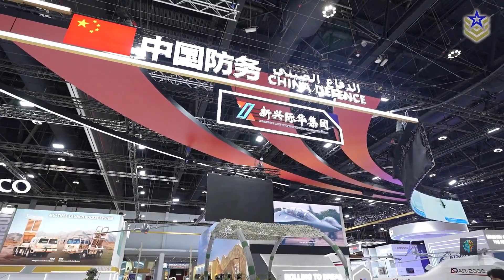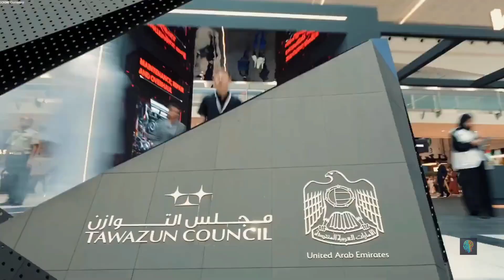China’s Humanoid Robot & Russia’s AI Weapons Leave IDEX 2025 in Shock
Prepare to be amazed. At IDEX 2025—the world's largest defense technology expo—Russia and China revealed some of the most advanced and terrifying military robots and weapon systems the world has ever seen.

In this video, we break down the most jaw-dropping highlights from the exhibition in Abu Dhabi, including:

💥 Russia’s X-69 cruise missile and new T-90M Proryv tank
🤖 China’s Unitree G1 humanoid robot performing real Kung Fu moves
🛡️ UK’s Traw Paladin anti-drone defense system
🛰️ Iran’s leaked FPV drone training footage
🚛 America’s Overdrive AI-powered autonomous military vehicles
🔊 Serbia’s Milos N unmanned combat platform
🚀 China’s SH-16A 155mm self-propelled howitzer with laser ignition
💣 Loitering munitions, battlefield drones, and next-gen robotics

These cutting-edge technologies are changing how wars will be fought—and which countries dominate the battlefield of tomorrow.

👇 Timestamps:
00:00 - Intro
01:12 - IDEX 2025 Overview
02:15 - Russia's Defense Highlights
04:02 - Iran’s Secret Drone Training
05:05 - UK’s Paladin Defense System
06:20 - USA’s Overdrive AI System
07:30 - China’s Humanoid Robot & Robotics Push
09:15 - China’s SH-16A Self-Propelled Howitzer
10:30 - Serbia’s Milos N Robot
11:15 - Russia’s Varon Combat Support Robot
12:05 - Final Thoughts